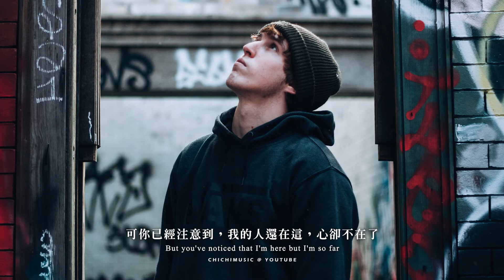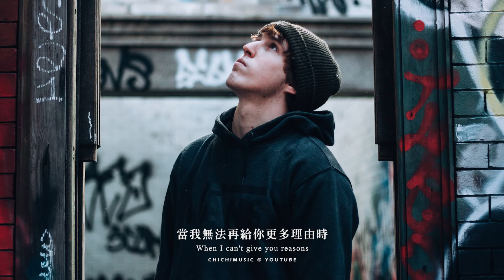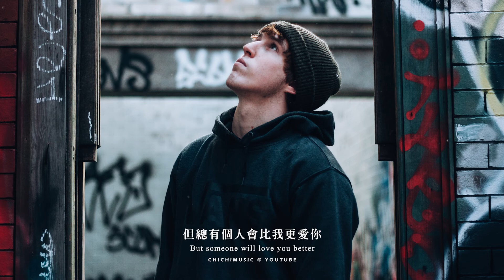Johnny Orlando - someone will love you better / 繁中英歌詞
Johnny Orlando - someone will love you better
Johnny Orlando
Listen to Johnny Orlando "someone will love you better"
Photo by Rob (@robbyj from Unplash)